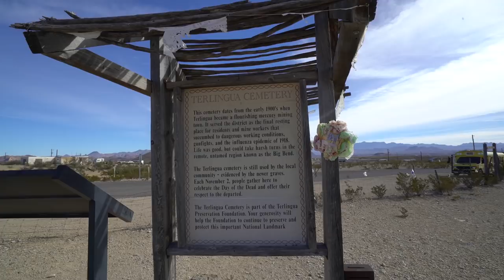WOKE UP IN A TEXAS GHOST TOWN!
Vlog #337: Woke up in Terlingua Ghost Town, explored the cemetery and ruins, checked out a mine shaft, talked with local musicians, and headed west along the rio grande to Marfa, texas.

FEATURED FRIENDS:
Neil Trammel

MY GEAR:
Vlogging + Photography Camera

ADVENTURE GEAR:
2 Way Radio
Electric Skateboard